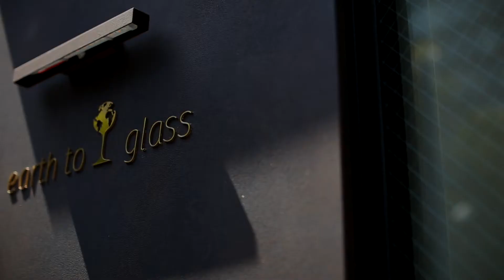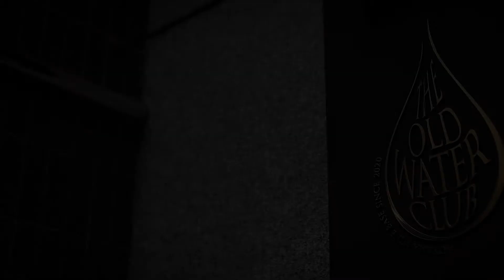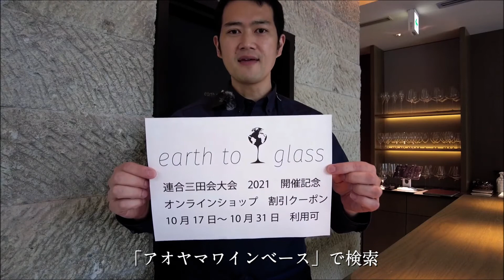[食] Aoyama Wine Base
■種別■ワインバー（通販有り）
東京、青山に2021年春オープンしました。
１F　ワインショップ
１F~２F　ワイン愛好家のためのレンタルスペース
B1F　シークレット　ワインバー
３フロアからなる、
「大人が本気でワインで遊ぶ　施設です」

ワインショップearth to glass では
常時２０種程度の有料試飲が可能です。

オンラインショップearth to glass onlineにて
三田会大会期間~１０月末までご利用いただける
こちらを決済画面で入力したいただきますと、
会計が10%OFFになりますので、ぜひご利用ください。

レンタルスペースは、
ワインを様々なシチュエーションでお楽しみいただけるよう
こだわり抜いた空間となっています。
内覧も随時受け付けておりますので
お気軽にお立ち寄りくださいませ。

■最寄り駅■
表参道

※リンク先での情報やサービスの利用によるトラブルや損害については、一般財団法人慶應連合三田会及び2021年慶應連合三田会大会実行委員会は、責任を負わないものとします。